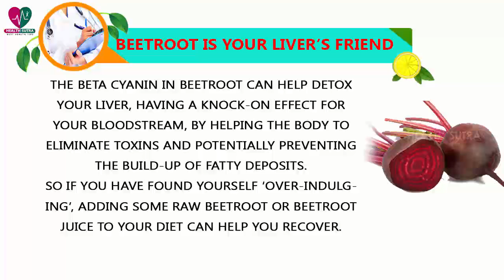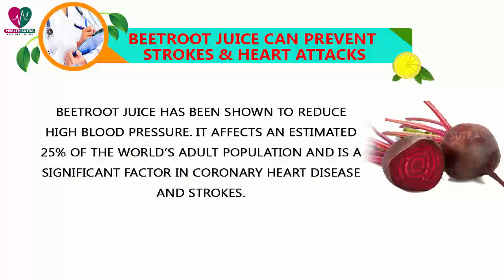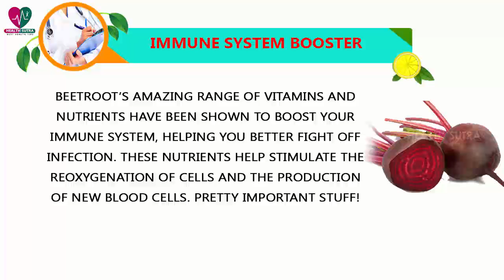5 Top Health Benefits Of Beetroot - health Sutra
Is beetroot good for you? Or is it all hype? Raw or roasted, boiled, pickled or juiced, beetroot has had a great PR job over recent years, being hailed as a ‘super food’ by numerous experts.Find out about the top 5 health benefits of beetroot (beets) and how you can make sure you’re getting your daily dose – without resorting to pickled beetroot from a jar!